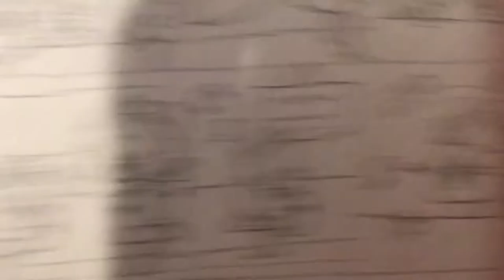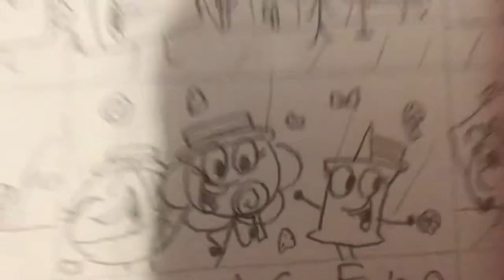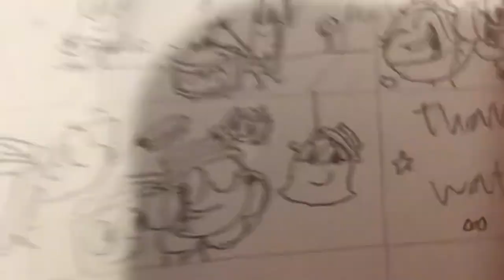Candy man tpot music video (redo)🍬🧁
This New music video is finally back with its redo and this time this has more beat to it and it looks better than the old one I’m so happy I made this!!😄￼